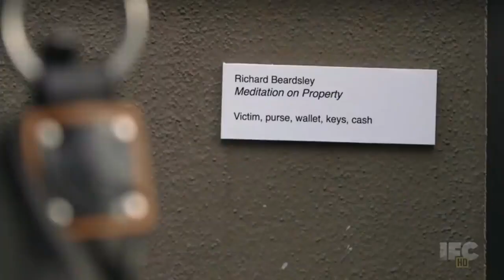KNOTHEAD on TV #2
My second time on Portlandia as a pursesnatcher.